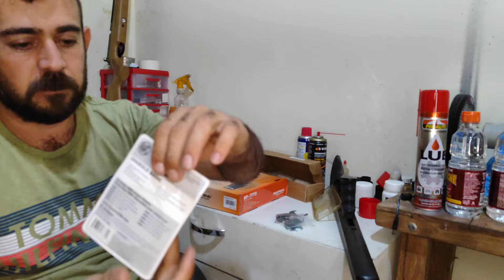vários acessórios chegou veja se o seu veio